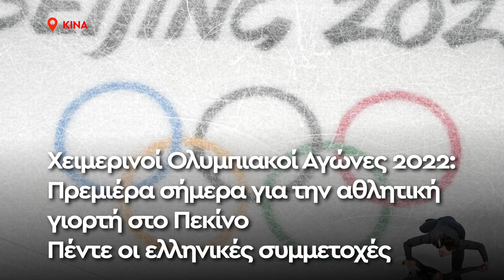CNN NOW: Παρασκευή 4 Φεβρουαρίου 2022